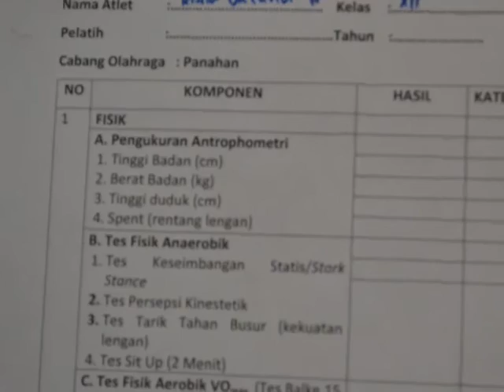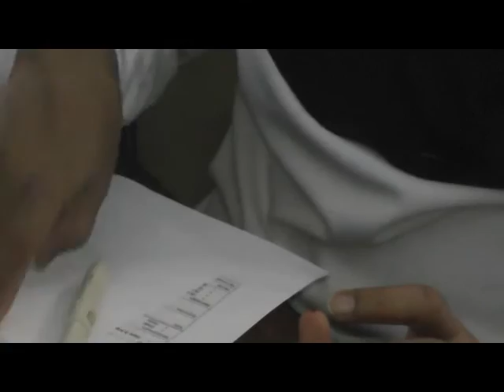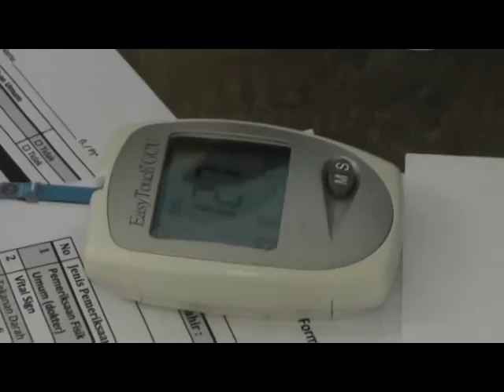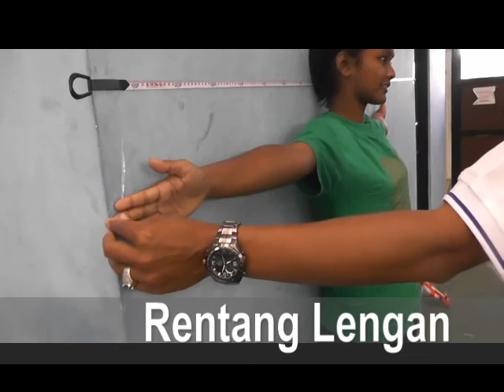test PPLP PPLM DIY 2015